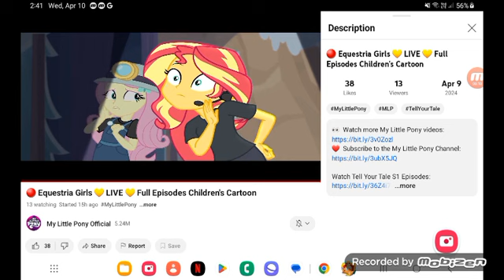April 11, 2024